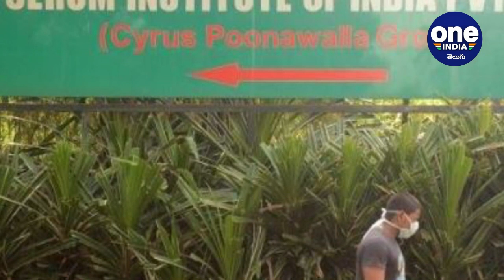COVID-19 Vaccine : కొవిడ్-19 వ్యాక్సిన్ విషయమై గుడ్ న్యూస్ చెప్పిన Serum Institute CEO Poonawalla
A safe and effective vaccine against novel coronavirus may be available in India by January 2021, says Adar Poonawalla, chief executive officer (CEO), Serum Institute of India. Pune based drugmaker joined hands with British-Swedish pharma major AstraZeneca to produce the coronavirus vaccine for low-and-middle income countries, developed by University of Oxford.

భారత్ లో కరోనా వ్యాప్తి రెండో దశ, మూడో దశపై అనుమానాలు పెరుగుతుండగా.. ప్రపంచ వ్యాప్తంగా ఇన్ఫెక్షన్ల సంఖ్య బుధవారం నాటికి 4.8కోట్లు దాటేసింది. గ్లోబల్ గా మరణాల సంఖ్య 12.24లక్షలకు పెరిగింది. ఈ దశలో కొవిడ్-19 వ్యాక్సిన్ కు సంబంధించి ప్రఖ్యాత సీరం ఇనిస్టిట్యూట్ ఆఫ్ ఇండియా(ఎస్ఐఐ) శుభవార్త తెలిపింది.